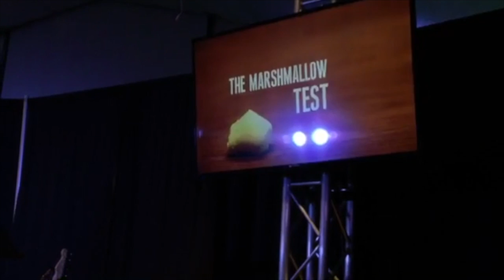When I Grow Up: Finances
What kind of person do you want to be when you grow up?  Generous? Miserly? Do you want to be fully satisfied or just short-term gratified?